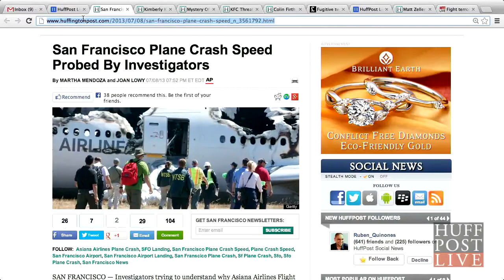Asiana Airlines Crash Update | HPL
More Below

Asiana Airlines flight 214 was travelling 'significantly below' target speed when it crash landed at San Francisco International Airport on Saturday, according to investigators. Officials also said the flight's crew tried to abort the ill-fated landing moments before the plane smashed onto the runway, killing two and injuring 180.